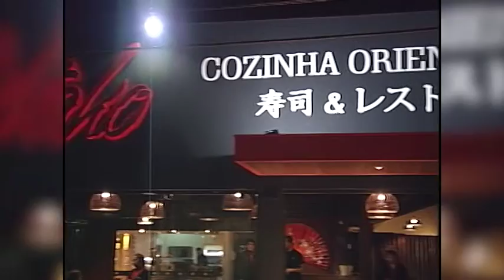Jantar com Festival de Premios da Associação Okinawa